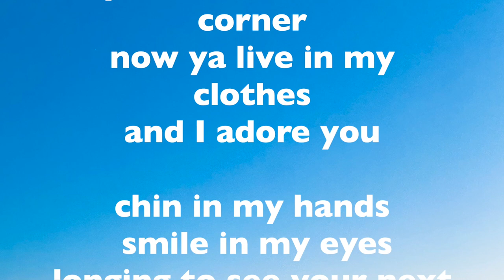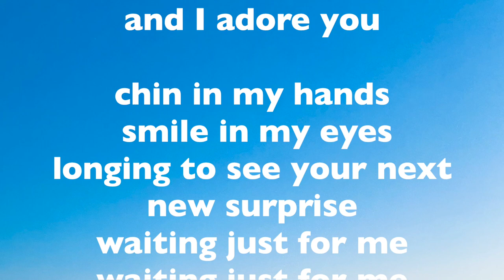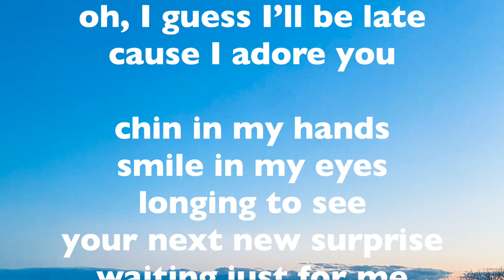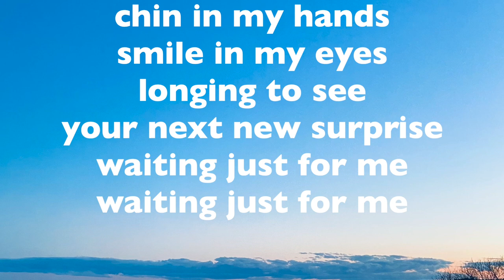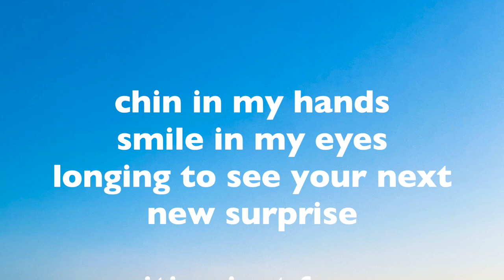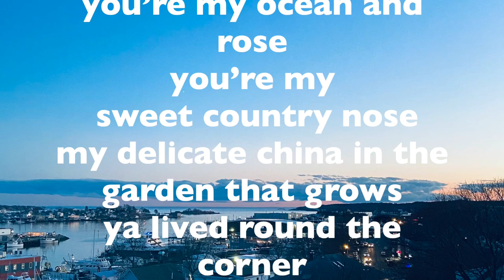Waiting Just For Me by Dan King and Friends HD 1080p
Lyric Video

Russ Lawton on Drums, Ray Paczkowski on Piano, Jimmy Ryan on Mandolin, Wolf Ginandes on Bass, and Lydia Harrell on Backing Vocals, Dan King on Acoustic Guitar and Vocals.

Recorded at The Tank in Burlington Vermont by Ben Collette. Mastered by Toby Mountain at Northeastern Digital. Written and Composed by Dan King